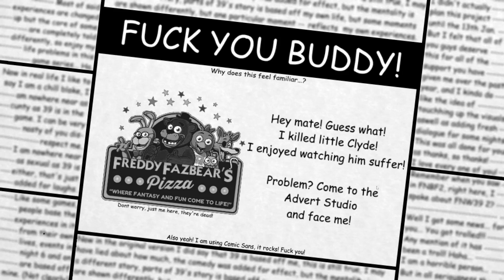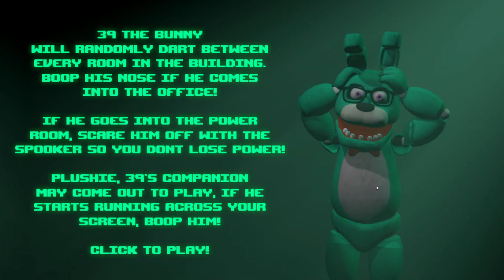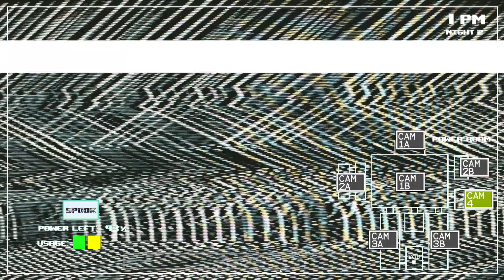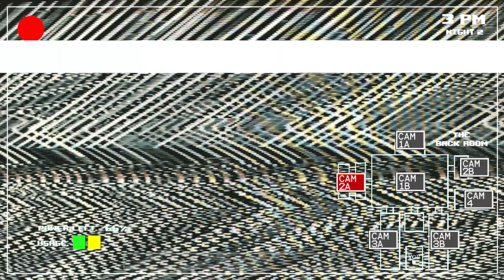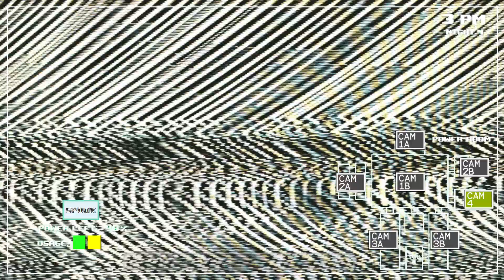This Dude Has A Problem | Five Nights With 39 | PART 1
If You Want To Play This Game!